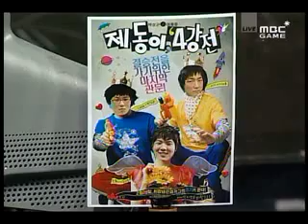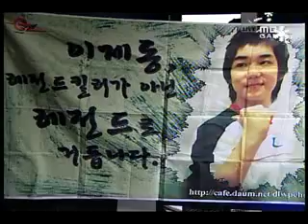n_Die_Jaedong vs Inter.Mind On Blue Storm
MSL 2008 S4
R04
Group B
02/28/08

Set 3
(Purple Zerg vs Red Terran)

Playlist MSL 2008 S4 R04 Group B